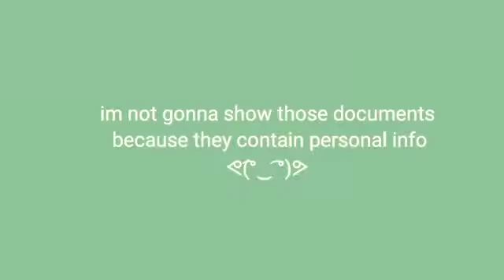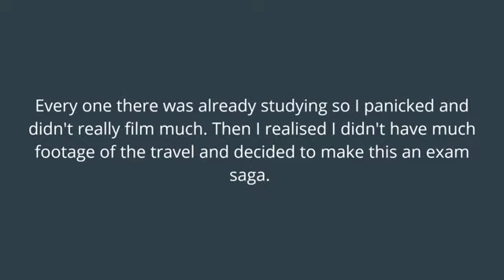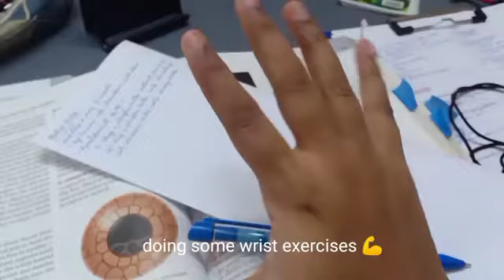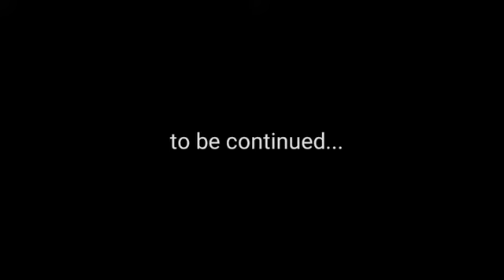going back to hostel | EXAM vlog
Hey guys! I thought it'd be cool if i clogged my third year University exams of medschool. I'm obviously not studying all of the time. I take frequent breaks. I'm not study-plugging or trying to show off. I love watching study vlogs. They inspire me and hopefully this video will inspire some one.

 Lukrembo
   - kitchen
   - autumn

Automatic love - siix0
You’re free to use this song in any of your videos, but you must write down this address when using this song.
1. 모든 음악은 음악 추천영상에 출처를 남기고 쓸 수있지만, 무료음악추천 영상에는 이용할 수 없습니다.
2. 2. 모든 음악은 좋아요 및 댓글을 남기고 이용부탁드립니다.
3. 3. 모든 음악은 해당영상 링크를 출처로 남기고 이용부탁드립니다.
1. All music should leave a source and used on the music recommendation video, but not on the free music recommendation video.
2. 2. Please leave likes and comments when you use the music.
3. 3. Please leave a link of a corresponding video as a source to use every music of the videos.